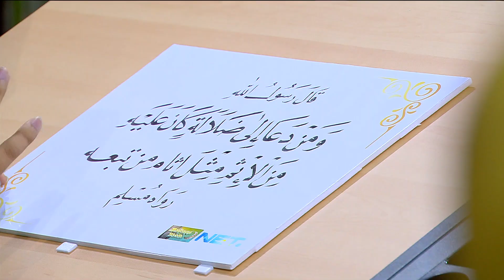Tragis, Demi Konten Nyawa pun Melayang - MENJEMPUT BERKAH